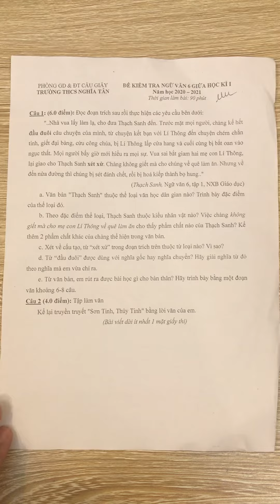Đề thi giữa kì môn văn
Đề thi